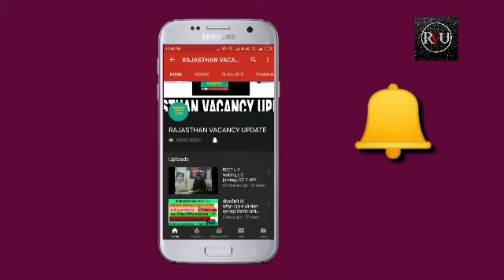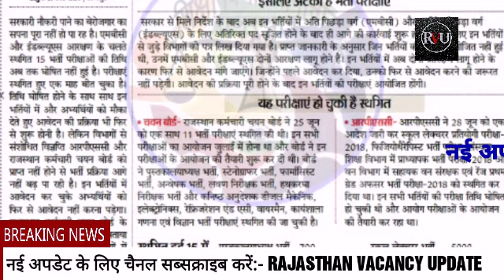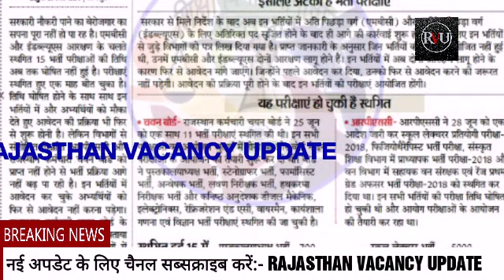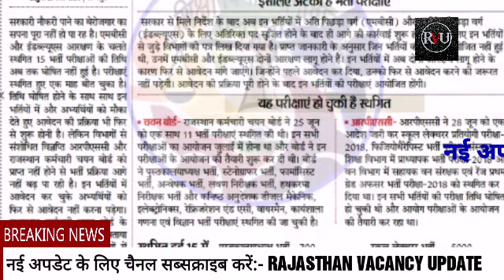RPSC और RSSB और अन्य लंबित भर्तीयों से जुड़ी इस वक्त की बडी खबर RAJASTHAN VACANCY TODAY LATEST UPDATE